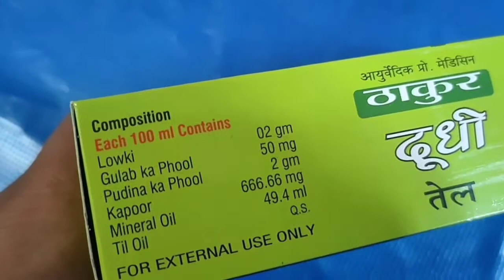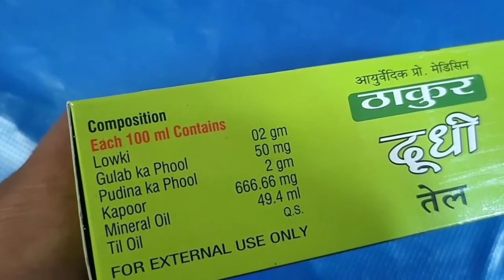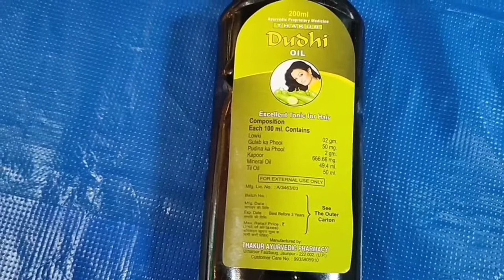लौकी का तेल बालों को तेजी से लंबा और घना और मजबूत बना देगा | best hair oil lauki ka tel | Gourd oil